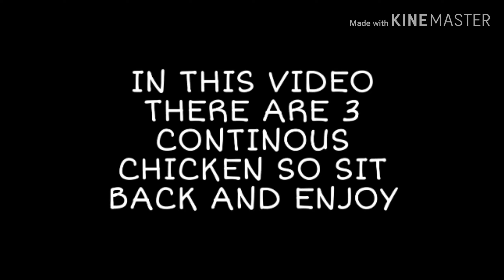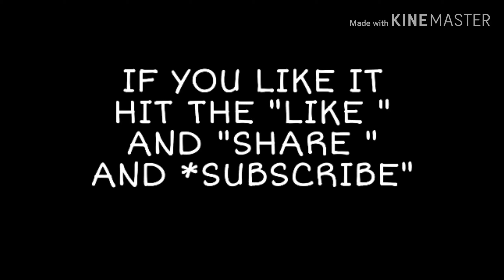3 CONTINUOUS CHICKEN DINNER MONTAGE IN DIFFRENT STYLE (MUST WATCH) | FEAT OUTL AKIRA AND OUTL CORE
GUYZ PLZ SHARE WITH YOU "FRIENDS"

THNX A LOT FOR SUPPORTING KEEP ON SUPPORTING LOVE YOU ALL